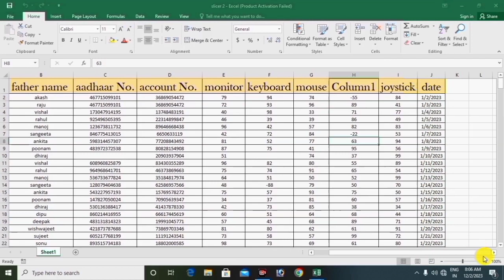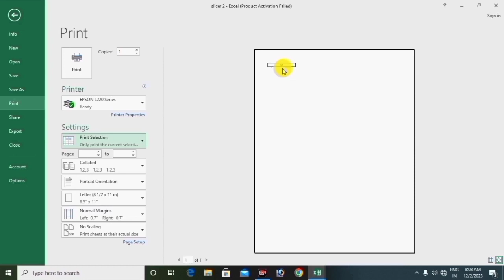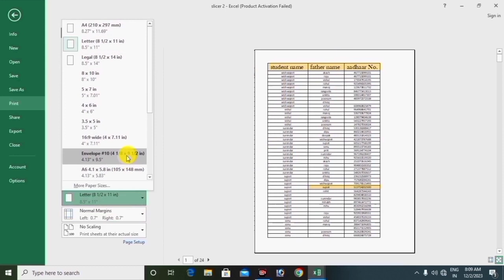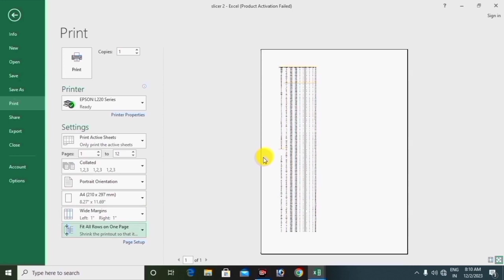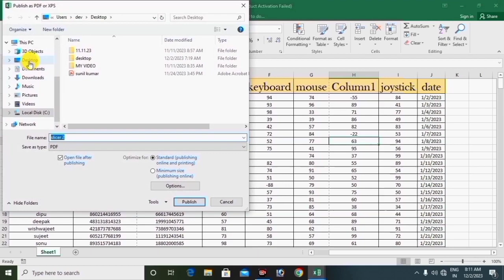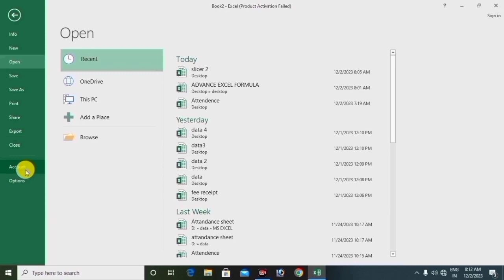How To Print Document in Excel | Excel Tutorial Part -3 | File Tab | Computer Software | Shyamjeet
excel tutorialexcel tips and tricks

excel tutorial for beginner's
how to use Excel
learn Excel
excel for beginner's
excel 2019
excel trainings
basic excel Tutorial
excel Formula
excel function
How to Print  Work Sheet
Excel me print kaise nikalne
how to print in Excel
excel Print
page setup in Excel
Excel ko kaise close karne
excel in HINDI
COMPUTER software
Shyamjeet